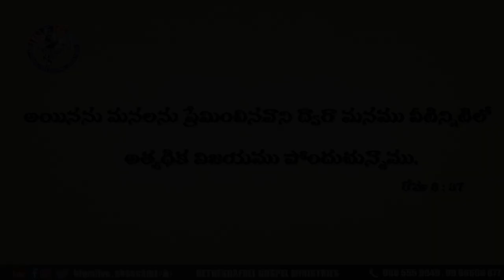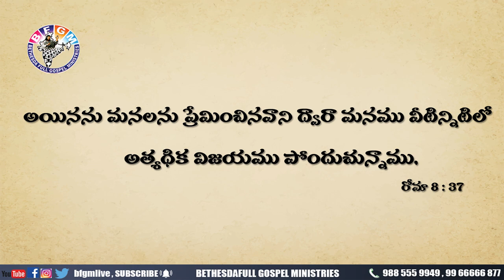Today's promise 21.04.2020 | BFGM LIVE